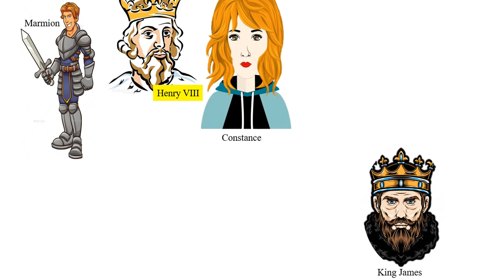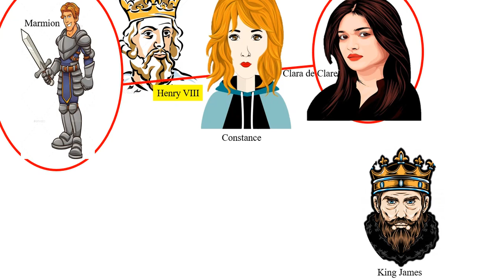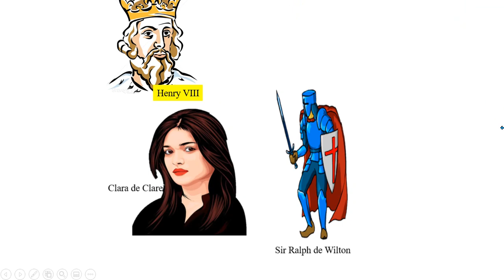Summary Of Marmion by Sir Walter Scott In Hindi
Scott tells the story of Lord Marmion, his fictional hero, who gets his mistress (a nun) to help him plot the downfall of the honorable Sir Ralph de Wilton, whose fiancee Marmion wants to wed. Marmion manages to drive Wilton into exile, but Clara (the fiancee/object) joins a convent rather than hook up with Marmion.